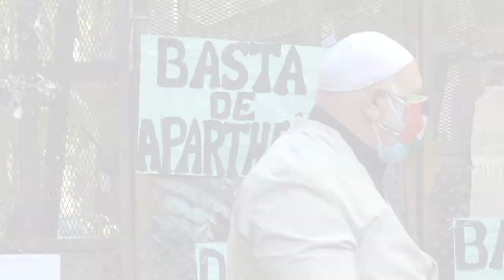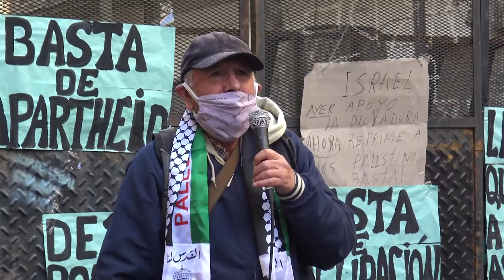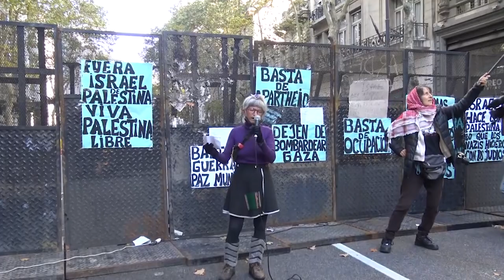Argentina_ denuncian barbarie sionista contra Palestina en embajada israeli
Organizaciones sociales y políticas marcharon a la embajada israelí y repudiaron los crímenes sionistas contra Palestina ocupada.